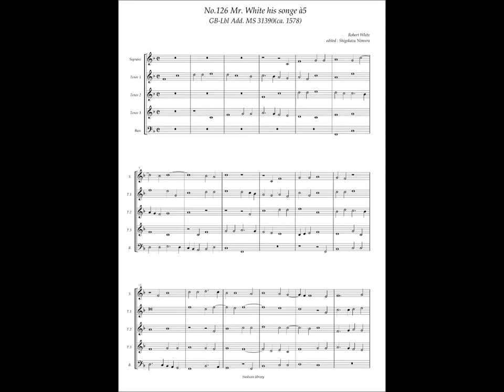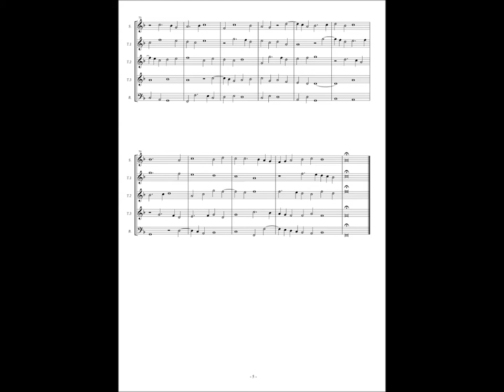GB-Lbl Add. MS 31390, No.126, Robert White, "Mr. White his songe" à5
Robert White (ca. 1538 – 1574)